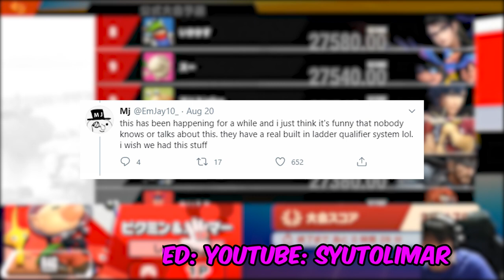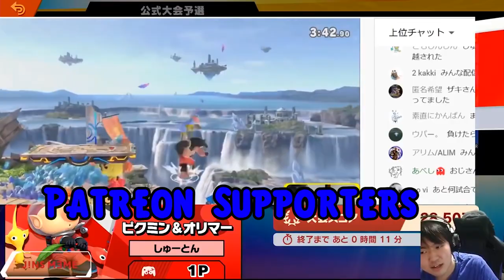Japan's Exclusive Ladder System? "Raging Battle" Mode Explained!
So it seems Japan got a whole new tournament mode about 6 months ago, and I, along with many others, are JUST NOW hearing about it.  In the video I go over what it is, how its played, and whether or not I think it will be in the US soon

Patrons:
$3
Ch1cken M
Deesk02
Josh S
Miroko H
Benuaan
$9
Garcia 411
Chris M

Products used in the video.